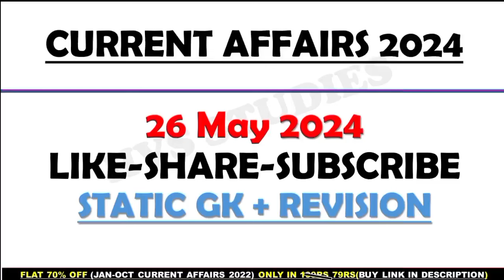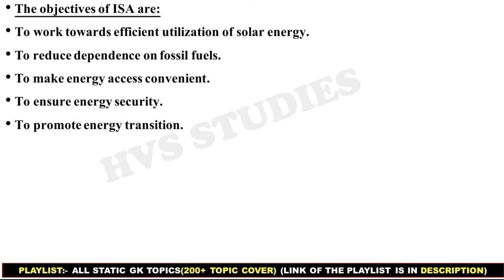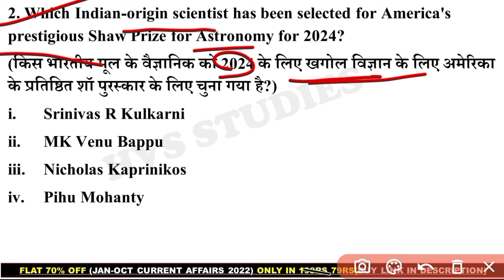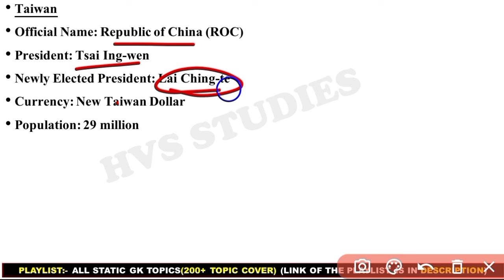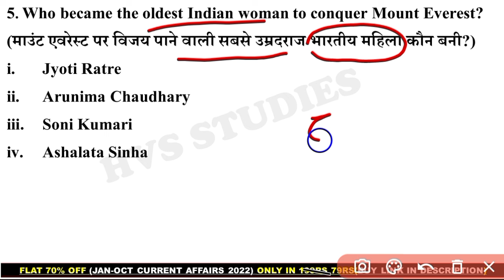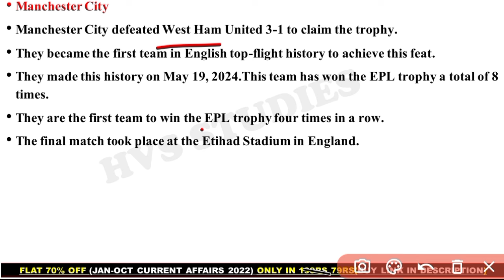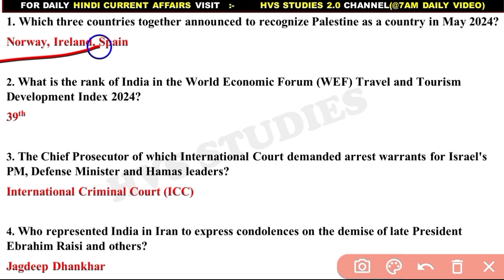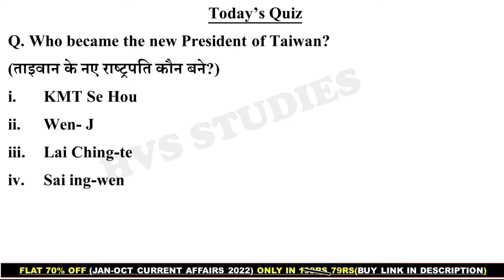26 May 2024 Current Affairs Questions | Daily Current Affairs | HVS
26 May 2024 Current Affairs Questions | Daily Current Affairs | Current Affairs 2024 May | HVS |

                        *EBOOK'S-*
*JAN 2023 - AUGUST 2023 CA EBOOK:-*
(with Full Explanation in each Ques)
*October 2022 - April 2023 CA Ebook:-*
*STATIC TOPICWISE EBOOK 2023:-*
*JAN 2022 - OCTOBER 2022 CA EBOOK:-*
*SSC CGL DEC 2022 EBOOK:-*
*OCT 2021 - MAR 2022 CA EBOOK:-*

*VIDEOS*
Books and Authors (150+ books)

26 May current affairs
26 May month current affairs 2024
26 May current affairs 2024
26 May 2024 Current Affairs | India & World Current Affairs | Current Affairs 2024 by Hvs Studies